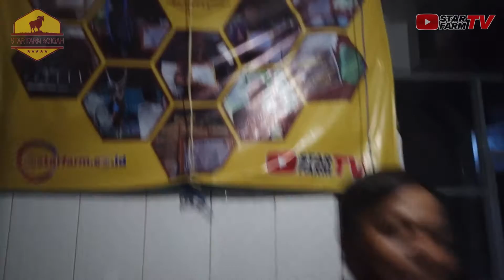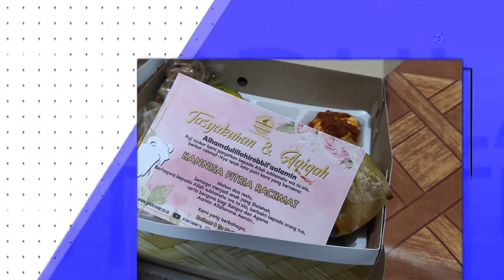STAR FARM AQIQAJH - HANNISA FITRIA DAN KANZA MARINA